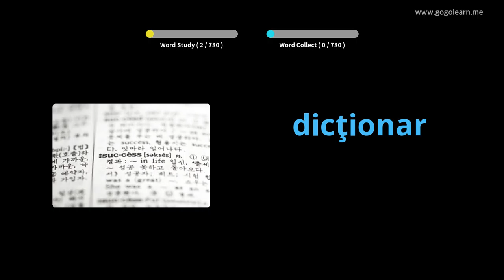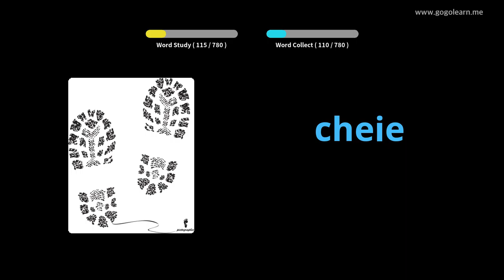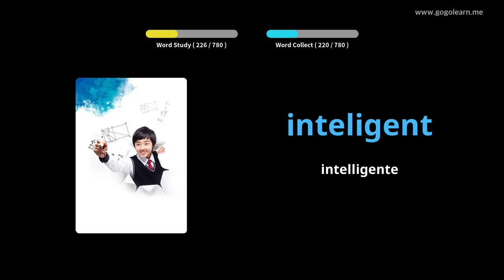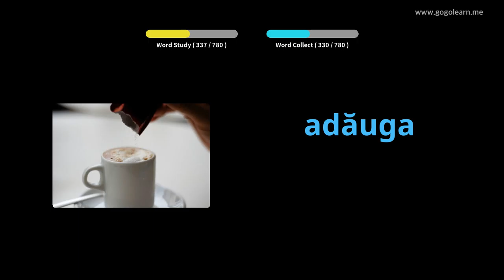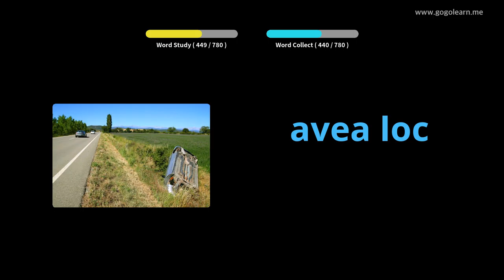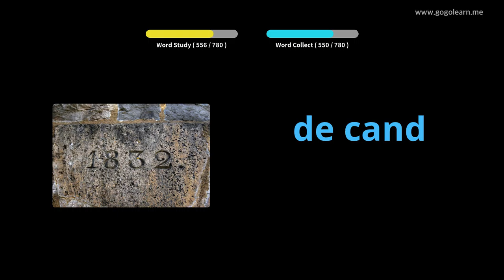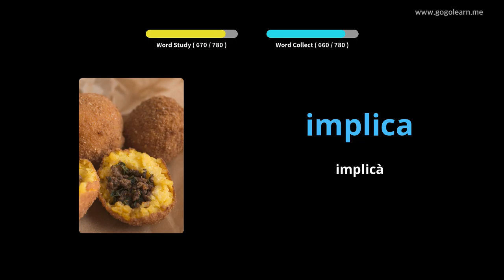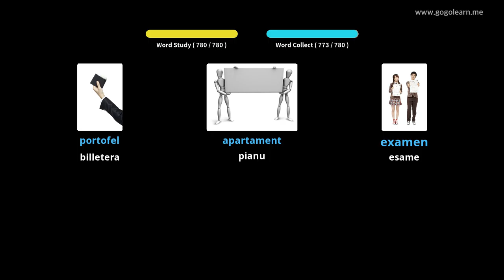Vucabulu Rumanu chì stà à dorme | Golearn